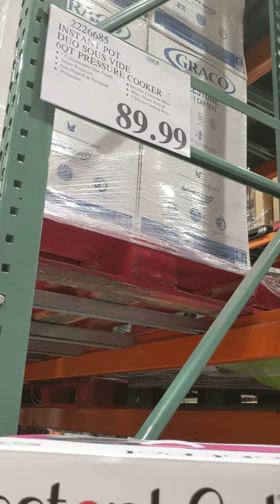Sous Vide DUO at Costco?! This is new to me!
Just something I noticed at Costco today! The new Instant Pot DUO SV

Want to send us something? Ship to:
Indigo Nili
11124 NE Halsey St. #426